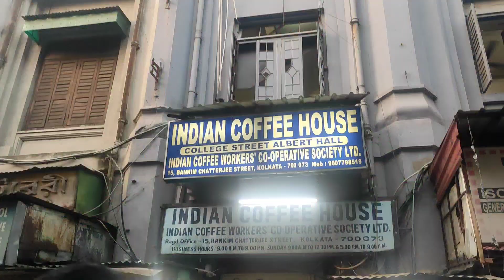Indian coffee house| College Street| oldest cafe of Kolkata | sharmaji engineer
hi dis side subham sharma aka sharmaji engineer